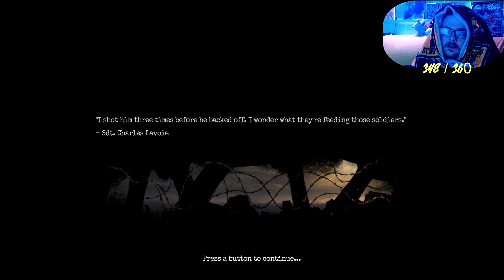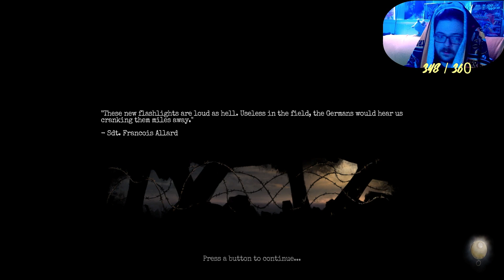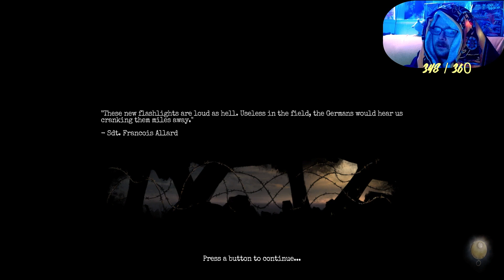Soldiers Quarters - Amnesia: The Bunker - EP 3